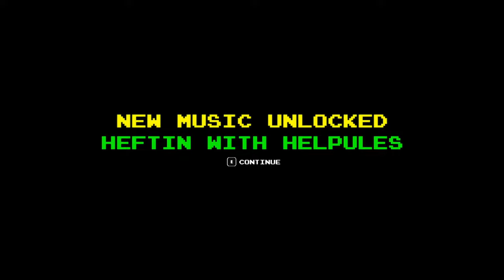FNAF: Into The Pit - Part 2 - Giant Helpy & Minigames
The video end pretty abruptly, that`s because obs didn`t capture the remainder of the recording.
There will be a gap between this ending and the beginning of the next video.